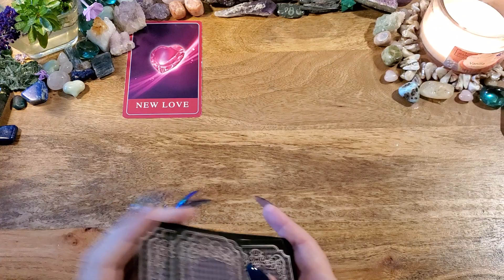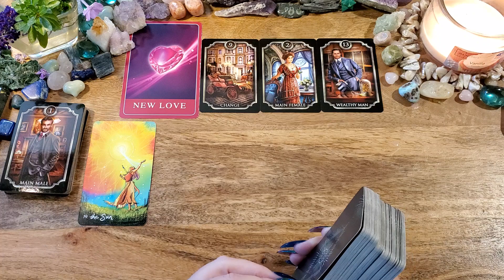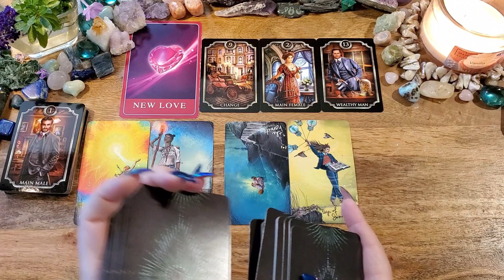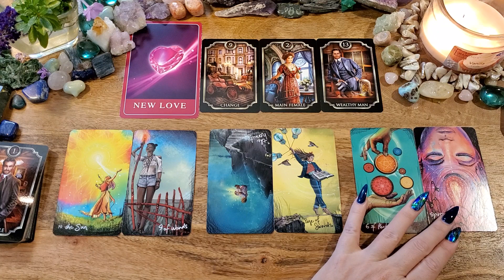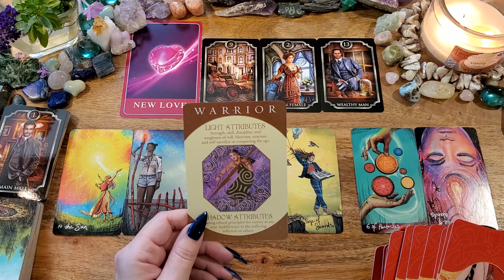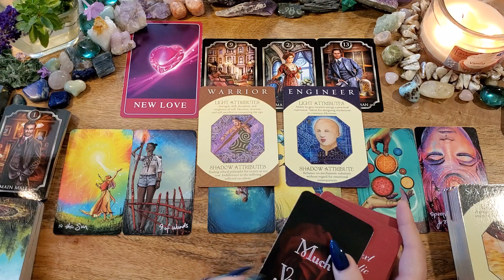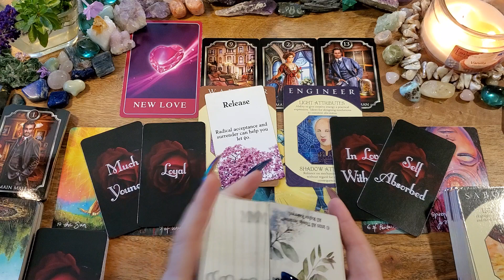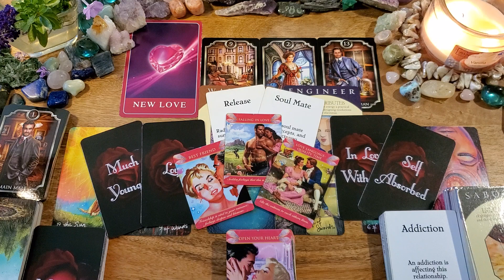Libra Love🖤Woahh LIbra!! Is This Your Forever Person?!?!🖤Singles Tarot Reading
This is a Singles/New Love reading for Libra.

-or-

The Kipper Oracle Deck
Lightseers Tarot
Archetype Cards
Your Next Romantic Partner by Lightworker Tarot & Oracle
Romantic Faery Oracle by Cherry Enchantrfess (Pixie Dust Tarot)